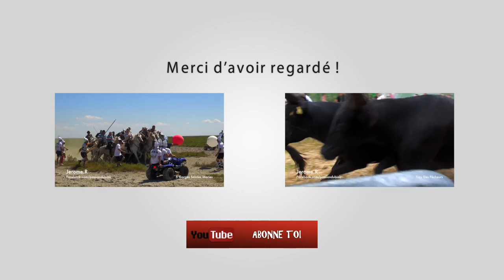Roussaitaio 500 Chevaux 25-06-2016